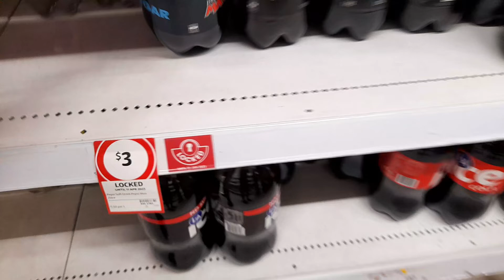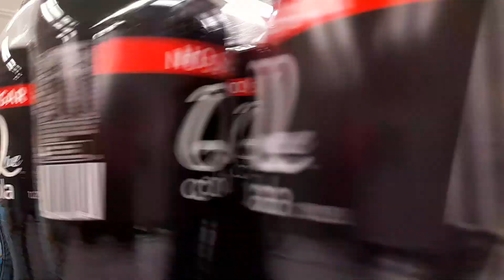coles australia" shame shame shame"!!stupidity